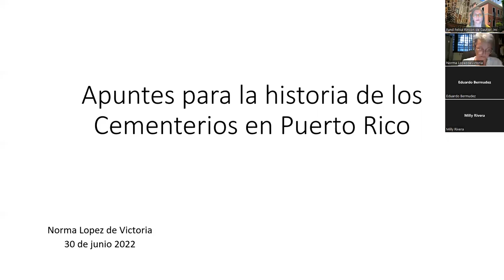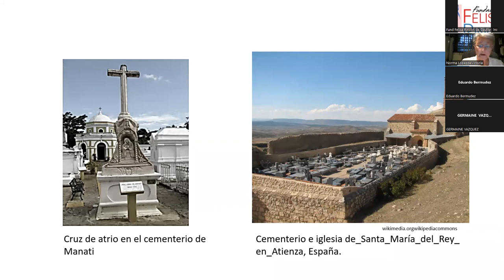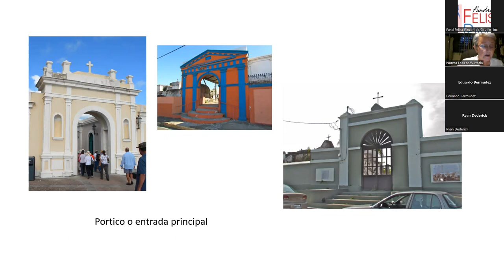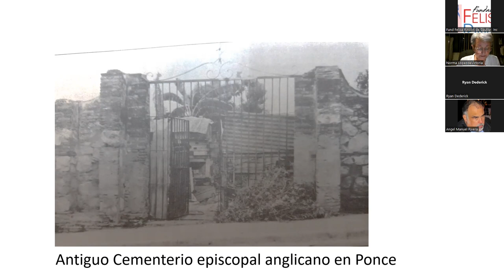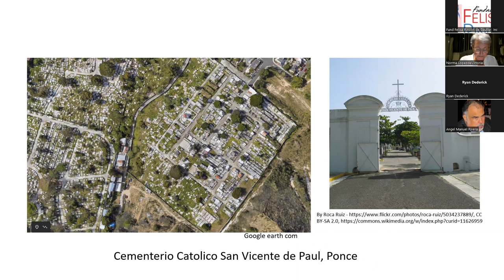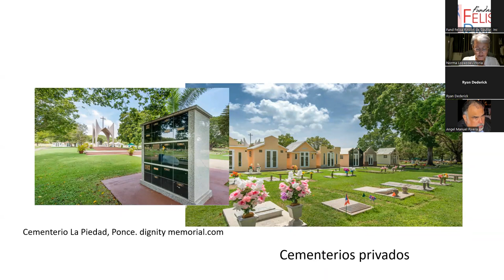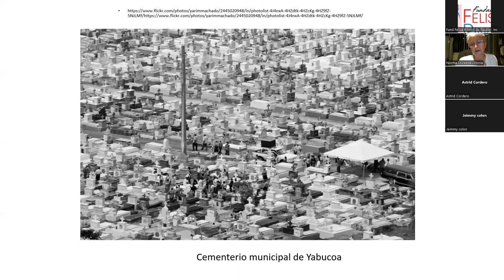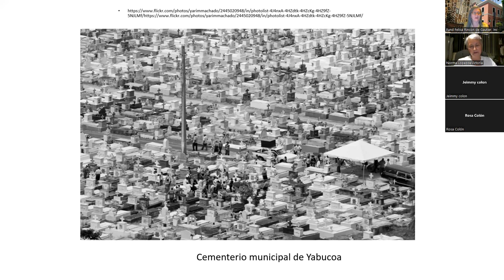Breve historia sobre los cementerios en Puerto Rico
Se reseñará sobre la historia de los cementerios en Puerto Rico